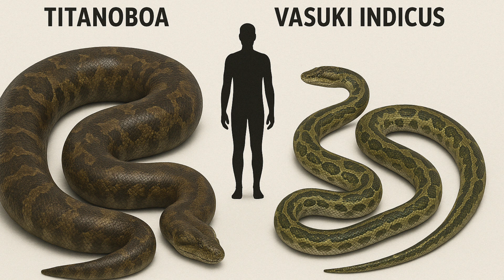Titanoboa vs Vasuki Indicus | Battle of the Prehistoric Snake Giants!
What happens when two of the largest snakes to ever exist go head-to-head?
In this epic prehistoric showdown, we pit Titanoboa, the monstrous serpent of South America, against Vasuki Indicus, the newly discovered giant from India.
Which snake was bigger? Stronger? Deadlier?
Dive into the fossil records, ancient habitats, and raw power of these titanic predators in this ultimate comparison.